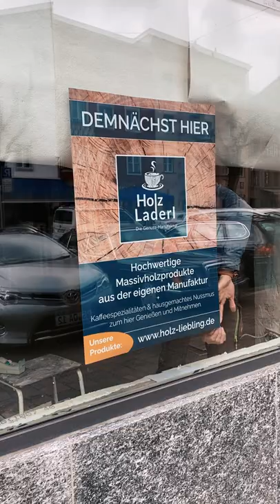Unser erstes Ladengeschäft | Das Holz-Laderl in Wasserburg am Inn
Wir waren heute auf der Baustelle für unser neues Ladengeschäft in Wasserburg am Inn . Ab Ende August/Anfang September bekommt ihr im Holz-Laderl alle Massivholzprodukte von Holz-Liebling und dazu noch leckere Kaffeespezialitäten und mehr. Wir freuen uns schon riesig darauf! 😃

Wenn Dir das Video gefallen hat, gib uns gerne einen Daumen hoch und abonniere unseren Kanal, damit wir Dir auch in Zukunft viele coole Videos rund um das Thema Holz zeigen können.

Natürlich kannst Du uns auch gern auf unseren anderen Social Media Kanälen folgen: